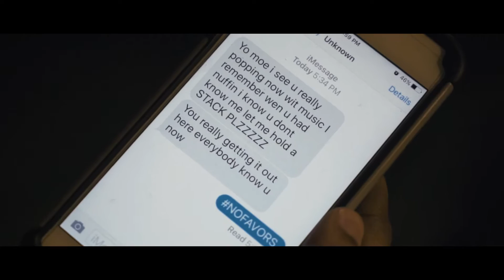Ziggy- No Favors Ft. Krazy Moe [Dir. Vedo]